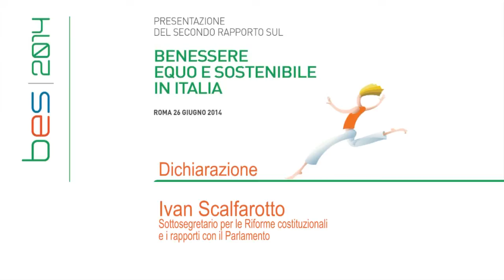Presentazione del secondo Rapporto sul Benessere Equo e Sostenibile. Roma 26 Giugno 2014. Parte 1/4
Ivan Scalfarotto, sottosegretario per le riforme costituzionali e i rapporti con il Parlamento, sull'utilizzo degli indicatori del Bes per le politiche.